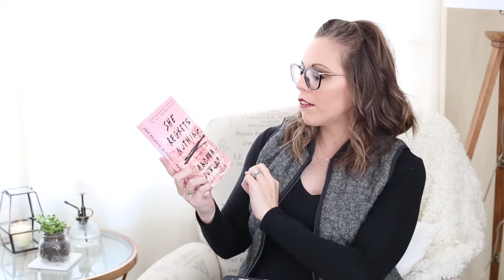February TBR 2018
Here's my TBR stack for the month of February!! What's on your reading list for the month? So many great releases are coming (Hello THE GREAT ALONE) and if you're interested, I'm hosting a buddy read of The Immortalists too! Grab a copy, read it, use readwithjessi to share your photos, and join in on the final discussion February 28th!

BOOKS MENTIONED:
The Immortalists by Chloe Benjamin

Bone Music by Christopher Rice

The Tuscan Child by Rhys Bowen

The Great Alone by Kristin Hannah

She Regrets Nothing by Andrea Dunlop

Want to become a Book of the Month member? I've got a great deal for you